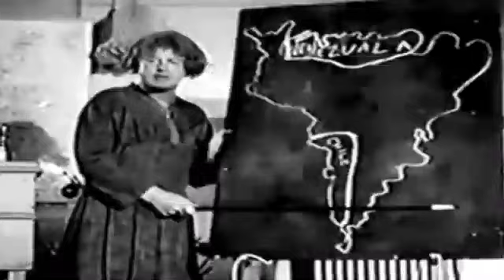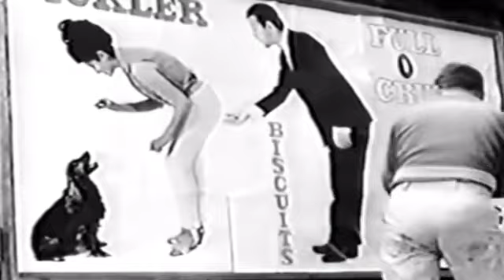BennyHill - The Lonely One🤣😂